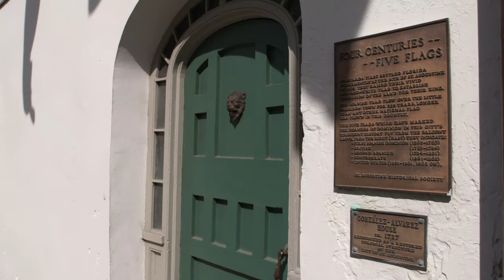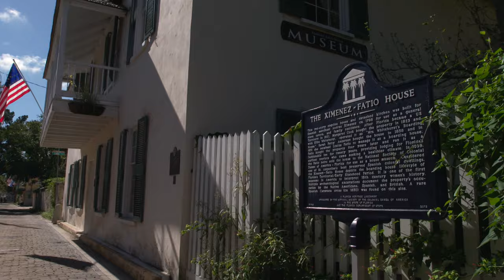Spanish History: The Oldest Houses in St. Augustine, Florida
As National HistoricLandmarks, the González-Alvarez and Ximenez-Fatio Houses tell the story of St. Augustine's SpanishHistory.

The González-Alvarez House is the oldest surviving Spanish colonial dwelling in St. Augustine, Florida. The house dates back to 1723 and exhibits both Spanish and British colonial architectural details and styles.

Ximenez-Fatio House Museum is one of the best-preserved and most authentic Second Spanish Period residential buildings in St. Augustine.

A visit to St. Augustine reveals more than four centuries of Spanish History. Learn more about the two OldestHouses in StAugustine.

Subscribe to see the latest travel videos about more Florida destinations, including culinary hotspots, amazing beaches, world-class theme parks, and how to plan the perfect family trip to the Sunshine State. Then head to the VISIT FLORIDA website and plan your next Florida vacation. Follow VISIT FLORIDA on social media for more amazing photos and videos to find your sunshine.